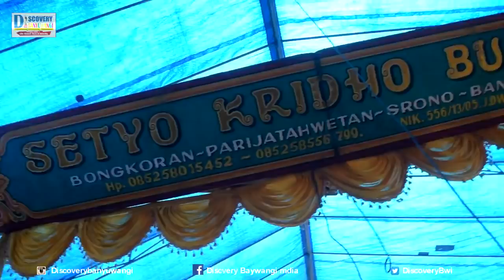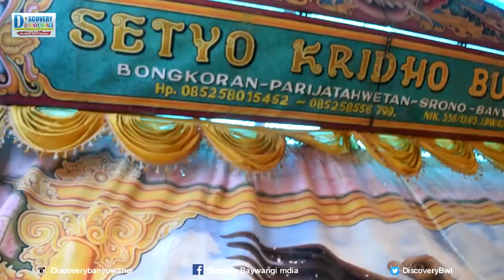PROSES PENATAAN PANGGUNG JANGER BANYUWANGI Pekerja tercepat